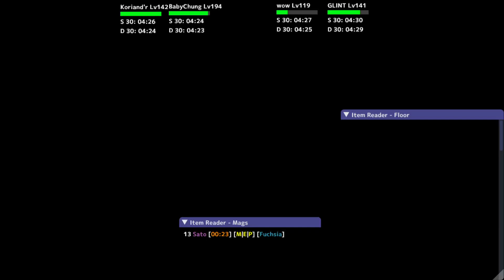Think They Figured it Out, Guys. EphineaPSO Scarlet Realm #3 - Secrets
I was just there with the camera.
So...
-Clear the quest
-Unlock Box Room with switch in Ring Room
-Go to Box Room. Hit every corner. Talk to box. More should appear if done correctly.
-Head back to Ring Room. Baranz should spawn